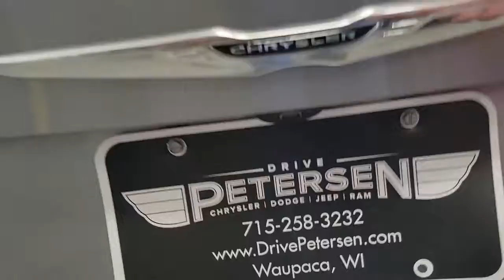2016 Chrysler 200 Plover, Stevens Point, Waupaca, New London, Wautoma WI T21319B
Billet Silver Metallic Clearcoat Used 2016 Chrysler 200 available in Waupaca, Wisconsin at Petersen CDJR. Servicing the Plover, Stevens Point, New London, Wautoma WI area.

Petersen CDJR
1407 Royalton St

Certified. CARFAX One-Owner. Clean CARFAX. Black Cloth, Air Conditioning ATC w/Dual Zone Control, Comfort Group, Front/Rear Climate Control Outlets, Heated Front Seats, Heated Steering Wheel, Humidity Sensor, Quick Order Package 28L, Rear A/C & Heat Ducts, Rear-View Auto-Dimming Mirror w/Microphone, Remote Start System, Sun Visors w/Illuminated Vanity Mirrors. Odometer is 39051 miles below market average! Priced below KBB Fair Purchase Price! 23/36 City/Highway MPGbrbrCertification Program Details: 6 Months 6,000 Miles which ever comes first. Comprehensive coverage with $200.00 deductible.brbrBillet Silver Metallic Clearcoat 2016 Chrysler 200 S 4D Sedan 2.4L I4 MultiAir 9-Speed 948TE Automatic FWDbrAwards:br  * 2016 IIHS Top Safety Pick+   * 2016 KBB.com Brand Image AwardsbrbrIf you're looking for a different type of car dealership, one that will treat you like a friend rather than a customer, then we invite you to our Waupaca, WI, Chrysler Dodge Jeep Ram dealership. We're a small-town dealership where you're treated to a relaxed, hassle-free shopping experience with great pricing on cars you love. We want you to make the right decision, and to return time and time again, so we'll be here to help you every step of the way and anytime down the road when you need us for new cars or service!brReviews:br  * High-quality interior materials; strong V6 engine with available all-wheel drive; easy-to-use touchscreen interface; excellent safety scores. Source: Edmunds